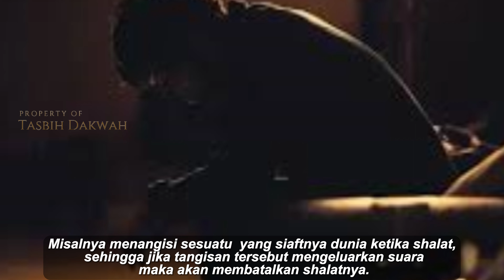5 Hukum Menangis dalam Islam